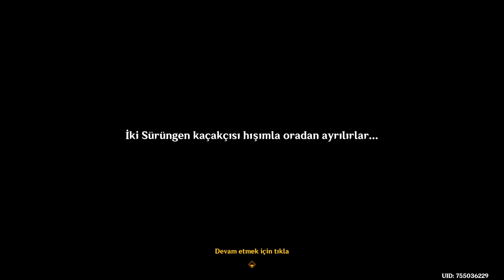Genshin Impact #1274 Ağır Kanatlar; Türkçe Altyazı; Yorumsuz